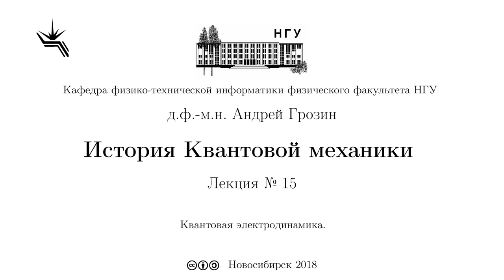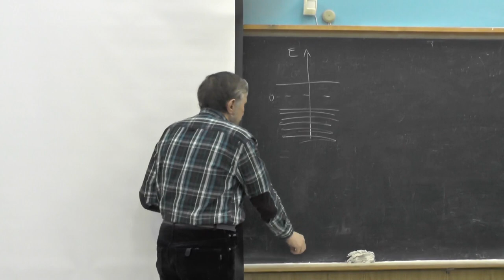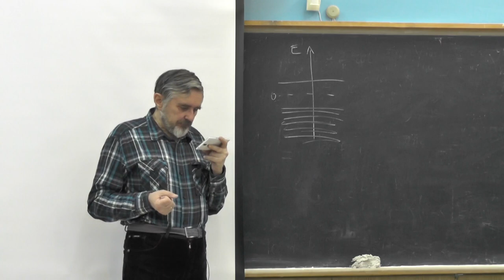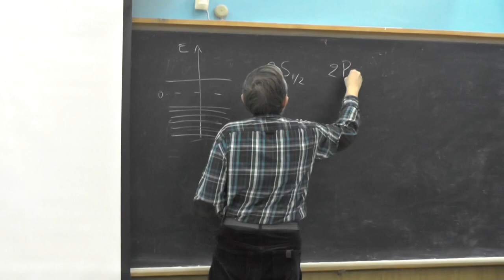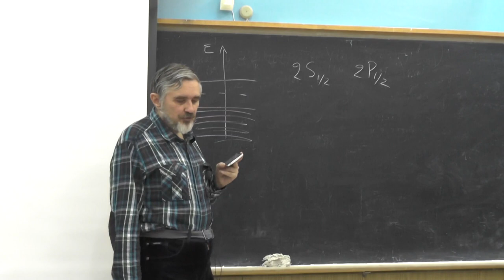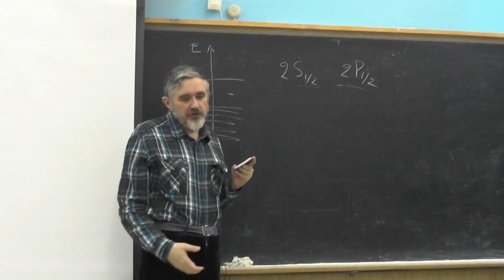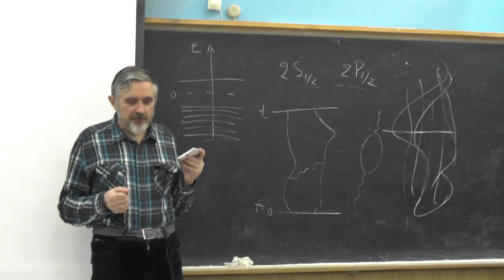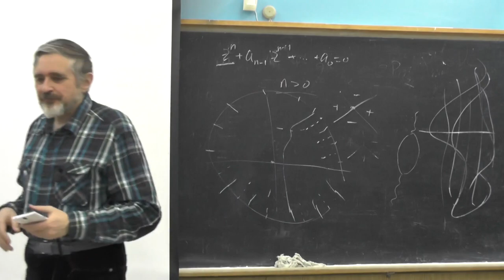История квантовой механики, д.ф.-м.н. Андрей Грозин, Лекция 15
Квантовая электродинамика.